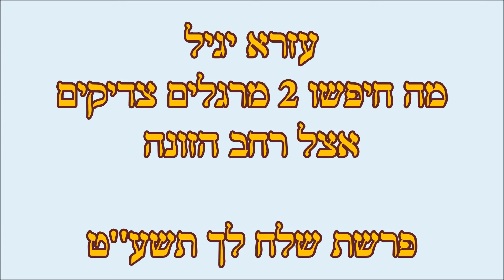מה חיפשו 2 מרגלים צדיקים אצל רחב הזונה?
עזרא יגיל פרשת שלח לך תשע''ט